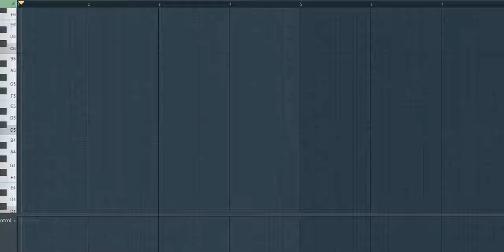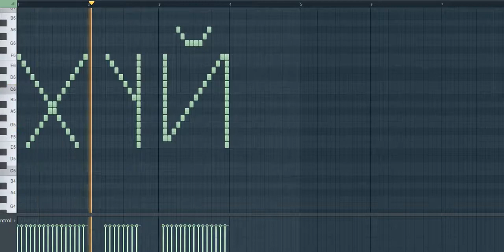КАК СДЕЛАТЬ КАЧЕВЫЙ БИТ В СТИЛЕ СЛАВА МЕРЛОУ?SLAVA MARLOW TYPE BEAT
Сегодня я расскажу,как же сделать бит в стиле славы мерлоу,а еще я люблю деревенскую пиццу
Шехтеги: приколы, моргенштерн, моршег, вырезки / psd / псд / лайтрум / lib4d / cinema / 4d / риг / скин / мобы / png / jpg / аватар / шапка / обложка / ava юткан / free / дизайн/ lightroom / c4d / delorenzy / pavlov / zazedka / lololoshka / design / photoshop / фотошоп / крутой / ютуб / вк / гта / gta sa / vk / youtube / фоны / gradients / gradients / plp / фотошоп / всё для фотошопа / stili viga / foxter den / фокстер ден / плажка / анимация / стим / анимация для стима / анимация для steam / дизайн /оформление / обложка вк /слив / ggdrop / промокоды ggdrop/ ггдроп / эффекты / пнг / design / фон / фон в Steam / иллюстрация Steam / иллюстрация / текстуры / шрифт / работа / годнота / блики / теги / дизайн / фотошоп / афтер эффектс / c4d / photoshop / After Effects / войный / adobe media encoder / backgrounds / effects / glitches / subscribers / banners / png / jpeg / fonts / ideas / packs / цена / товары / спецэффекты / скидки / крутая работа / лайтрумы / лайтрум / шапка / шаблон / аватарки / стили / работа / psd / c4d/бравл старс/ psd / псд / лайтрум / lib4d / cinema / 4d / риг / скин / мобы / png / jpg / аватар / шапка / обложка / ava юткан / free / дизайн/ lightroom / c4d / delorenzy / pavlov / zazedka / lololoshka / design / photoshop / фотошоп / крутой / ютуб / вк / гта / gta sa / vk / youtube / фоны / gradients / gradients / plp / фотошоп / всё для фотошопа / stili viga / foxter den / фокстер ден / плажка / анимация / стим / анимация для стима / анимация для steam / дизайн /оформление / обложка вк /слив / ggdrop / промокоды ggdrop/ ггдроп / эффекты / пнг / design / фон / фон в Steam / иллюстрация Steam / иллюстрация / текстуры / шрифт / работа / годнота / блики / теги / дизайн / фотошоп / афтер эффектс / c4d / photoshop / After Effects / войный / adobe media encoder / backgrounds / effects / glitches / subscribers / banners / png / jpeg / fonts / ideas / packs / цена / товары / спецэффекты / скидки / крутая работа / лайтрумы / лайтрум / шапка / шаблон / аватарки / стили